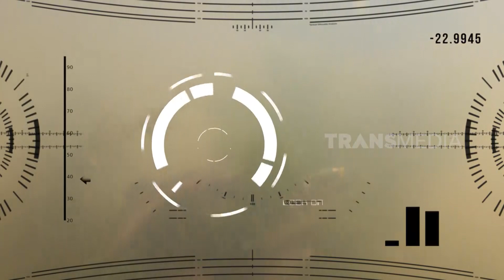Battle Fishing Di Demak | MANCING MANIA STRIKE BACK (28/10/23) Part 1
MANCING MANIA STRIKE BACK
Sabtu, 28 Oktober 2023